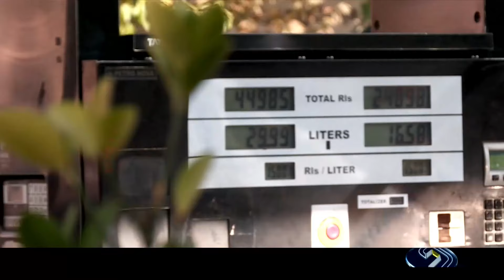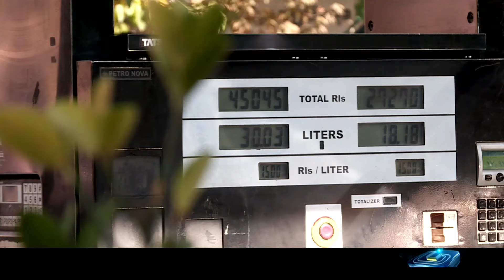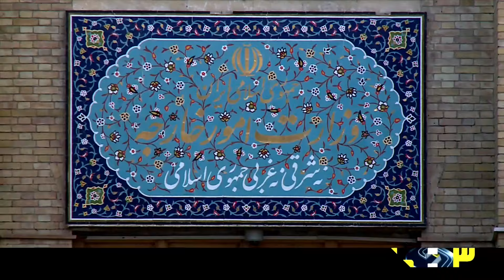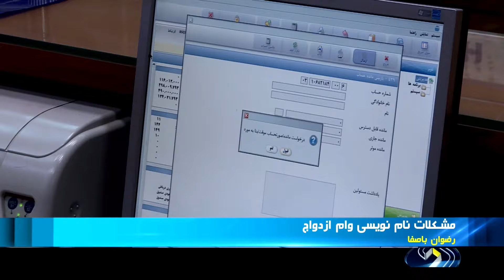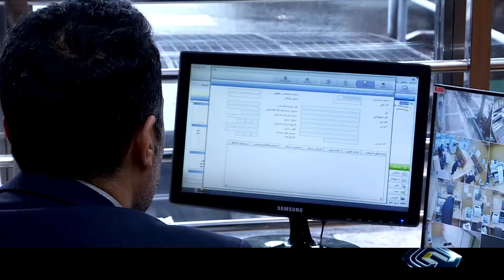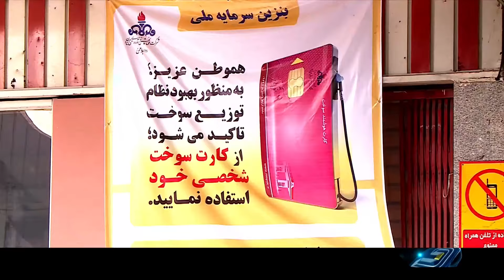خبر بیست و سی - سه‌شنبه 13 شهریور 1403